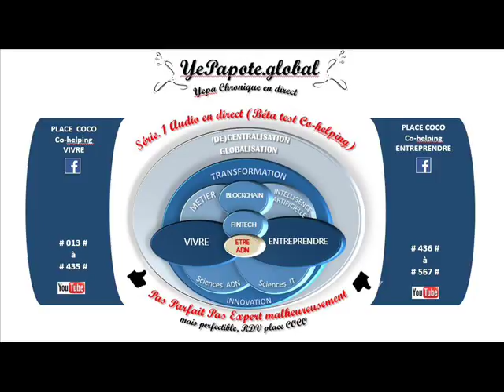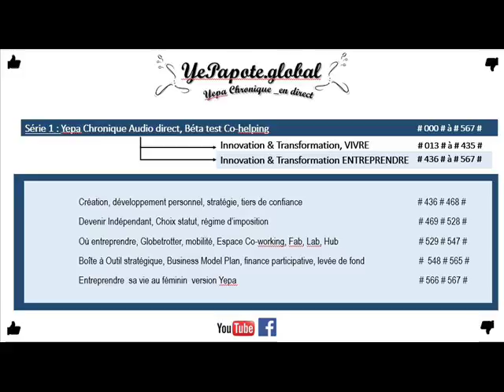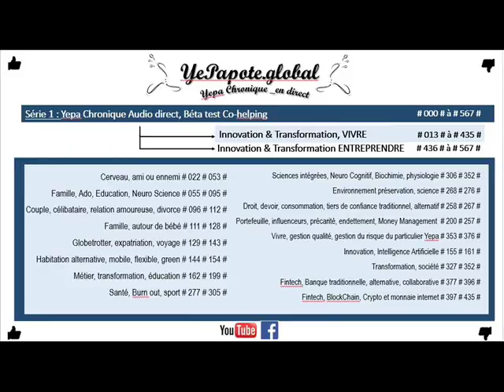#558# Eco Résumé de mon Glossaire lettre D ? Aieeeyeuuu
À chacun son métier ses points fort, j'ai du boulot pour m'améliorer. Mon petit cerveau a du mal à se programmer à l'économie.

MISS YEPAPOTE ?